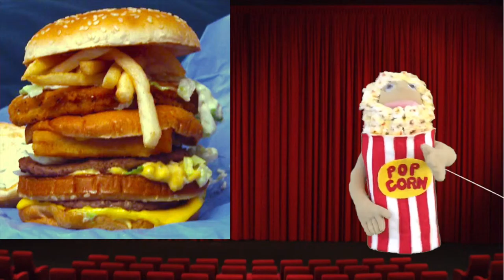AMERICAN ULTRA movie review - Movies that Pop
The Kernel has seen American Ultra, now see if this movie gets "high" marks.